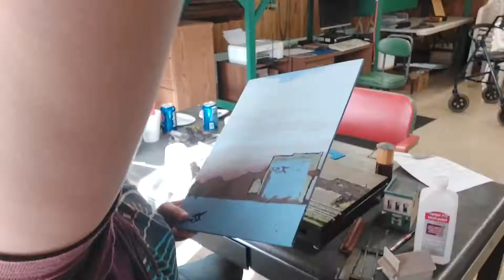T-track module construction